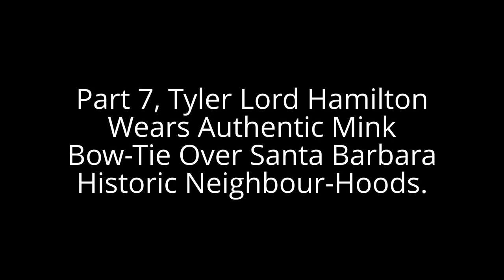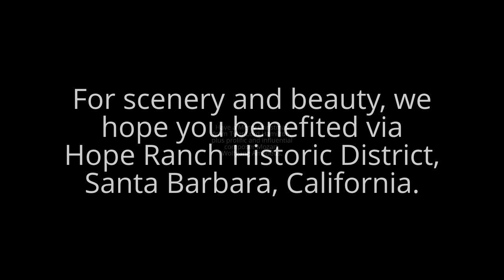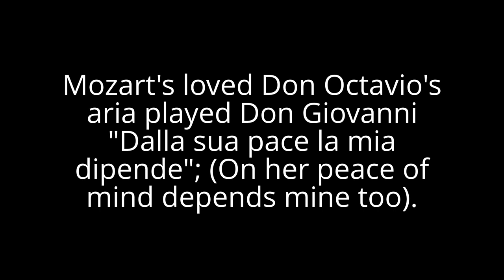Part 7, Tyler Lord Hamilton Wears Authentic Mink Bow-Tie Over Santa Barbara Historic Neighbour-Hoods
The distinguishing title of this video, as follows: Part 7, Tyler Lord Hamilton Wears Authentic Mink Bow-Tie Over Santa Barbara Historic Neighbour-Hoods. Hence, this video is categorised under Single Images Slideshow, & Impressive Gallery Presentation.

Written, and Directed by Tyler Lord Hamilton. Set Design, and Editing Procedure by Tyler Lord Hamilton. Photography, Portraiture and Modeling Portrait Supplementation by Tyler Lord Hamilton, Santa Barbara, California. Conduct date, 2013.

Special thanks to the City of Santa Barbara, California. Further-more, supplying Mr. Hamilton with such great modeling portrait supplementation and professional photography opportunity to shoot (2013).

This video portrayal proposes that the public sector have a very Merry Christmas from Tyler Lord Hamilton, as well as prolific and influential composer Mozart, Wolfgang Amadeus. His well-loved Don Octavio's aria that played, as of Don Giovanni "Dalla sua pace la mia dipende"; (On her peace of mind depends mine too). Tyler Lord Hamilton's actor-ship published work you are viewing was made possible thru no partial help other than full developmentalism, as well as financial contribution of Social Alchemy Project.
Sung by legendary Italian operatic tenor Luciano Pavarotti.

For the scenery and beauty, we hope you benefited via gorgeous Hope Ranch Historic District, Santa Barbara, California. Location for Filming Opportunity/Geographic Site: Santa Barbara Historic Neighbour-Hoods. Santa Barbara, California.

Strategic Tags for Client Marketing Systems: Bow Tie (Garment) + Santa Barbara (City/Town) + Historic Neighborhoods + Montecito + Mink Fur + Hope Ranch